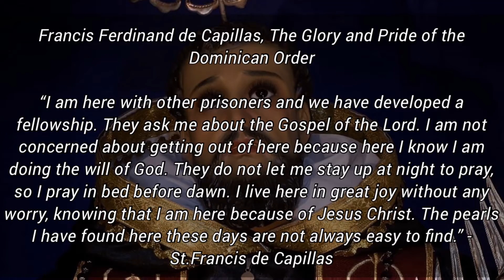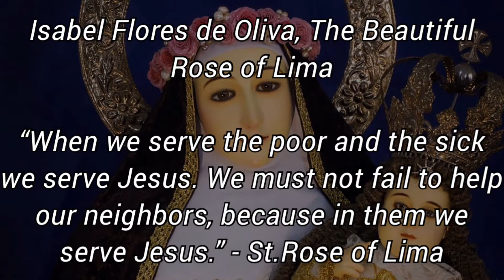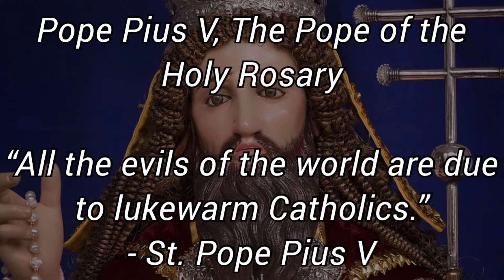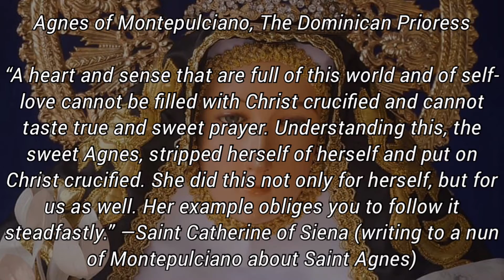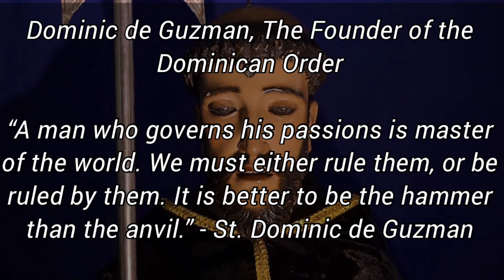The Dominican Saints of the Holy Rosary | Reina de Caracol | Rosario, Cavite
Featuring some of the images of Dominican Saints with their patroness Nuestra Señora del Santissimo Rosario, Reina de Caracol in Rosario, Cavite.

📸 Reyjohn Buhain
      Vincent Abutin
Special Thanks to Danville Balbuena for the captions.